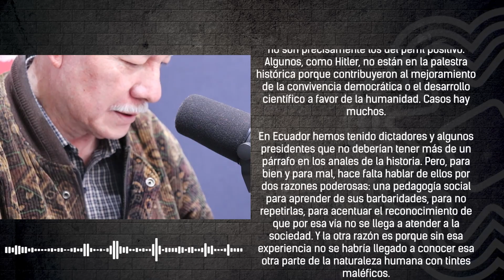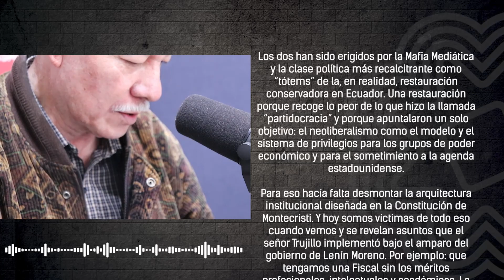✍🏽 EDITORIAL l "EL LEGADO DE TRUJILLO EN MANOS DE SALAZAR" 🎧